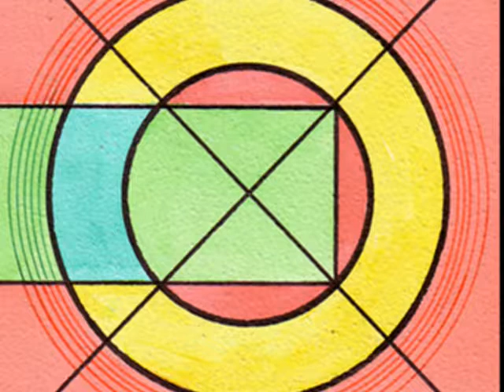Jan Freidlin Romantic Concerto for Tr-ne-2-3 parts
"ROMANTIC  CONCERTO"  for  Trombone  with  Chamber / String  Orchestra  including  Piano ( 2004 ) one  may  hear  in  a  wonderful  performance  by  Odessa Philharmonic  Chamber  Orchestra ( conductor  - Igor  Shavruk , Trombone  solo  -  Andrei  Sokolov . The  live  recording  has  been  made  on  16  February  of  2006  at  Great  Hall  of  Odessa  Philharmonic .
  Concerto  contents  3  parts ( 2 - 3 parts  follows  each  other ) .
  Publ. by Cherry Classics ( Canada )
     On  this  clip  one  may  hear  the  II-nd  and  the  III  parts .